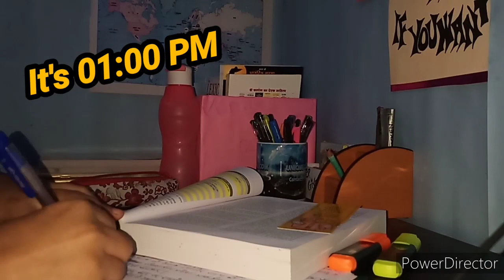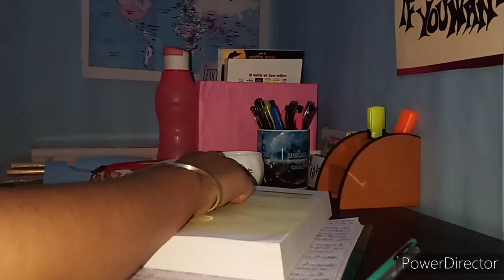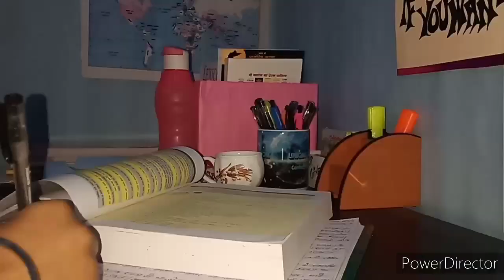Study vlog #1 | A day in the life of an upsc aspirant | Exploring LBSNAA Journey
This is my first study vlog I hope you all like this.

This is a day in the life of an upsc aspirant.
THANKS